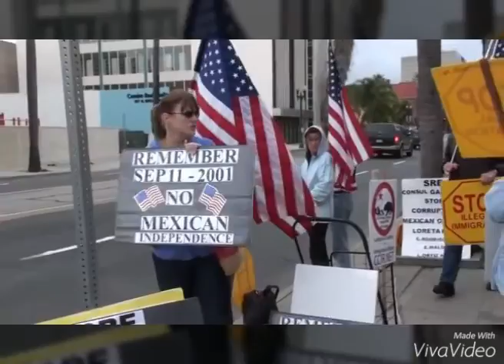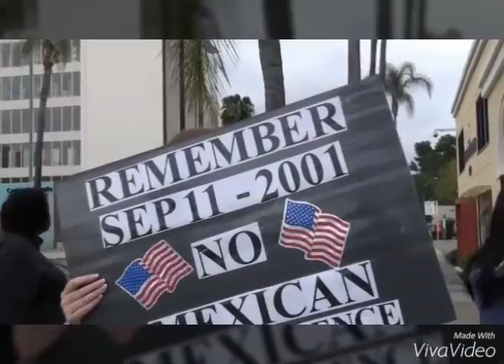Racism in the United States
This was a project from the school,